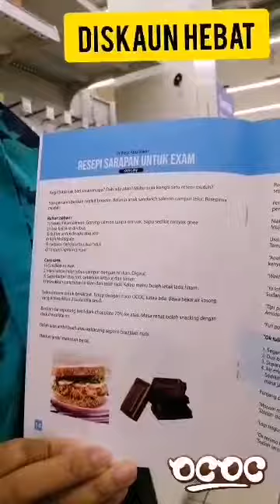Persediaan Peperiksaan Anak